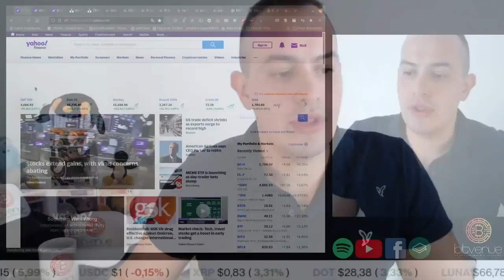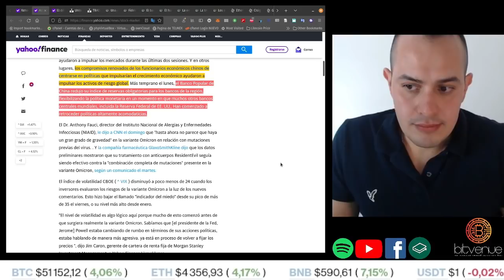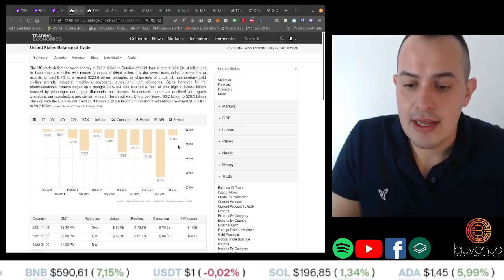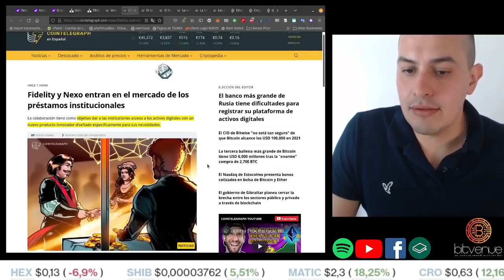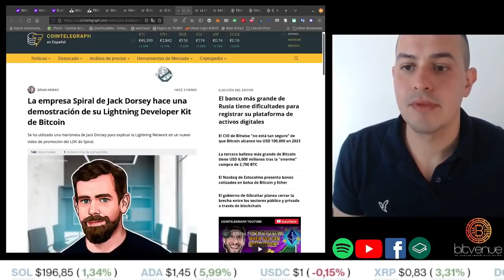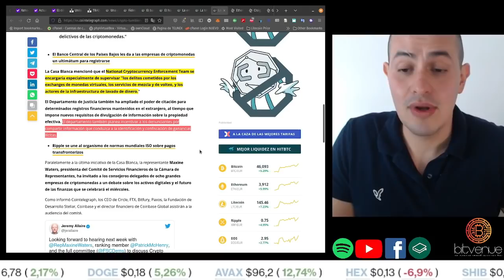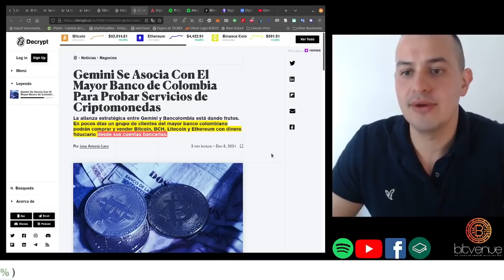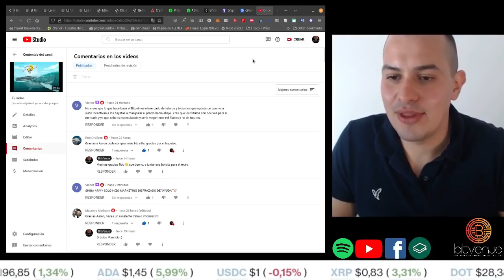¡Colombia hace Bitcoin moneda de curso legal!... bueno casi casi, Ethereum se actualiza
Las noticias más relevantes de las criptos del dia 07 de Diciembre del 2021
TEMAS
Economía tradicionales
El déficit comercial de EE. UU. Se reduce a medida que las exportaciones aumentan a un nivel récord
Una encuesta revela un aumento masivo en el número de australianos que poseen criptomonedas
Fidelity y Nexo entran en el mercado de los préstamos institucionales
El banco más grande de Rusia tiene dificultades para registrar su plataforma de activos digitales
El Nasdaq de Estocolmo presenta bonos cotizados en bolsa de Bitcoin y Ether
La empresa Spiral de Jack Dorsey hace una demostración de su Lightning Developer Kit de Bitcoin
La tercera ballena más grande de Bitcoin tiene USD 6,000 millones tras la "enorme" compra de 2,700 BTC
Los mezcladores y los exchanges de criptomonedas están bajo la lupa mientras el Departamento de Justicia Estados Unidos pone en marcha un nuevo grupo de trabajo
Ethereum Vuelve a Actualizarse: Conoce Más Sobre Arrow Glacier
Craig Wright Evita Demanda Por $170.000 Millones En Bitcoin y Solo Deberá Pagar $100 Millones
Gemini Se Asocia Con El Mayor Banco de Colombia Para Probar Servicios de Criptomonedas